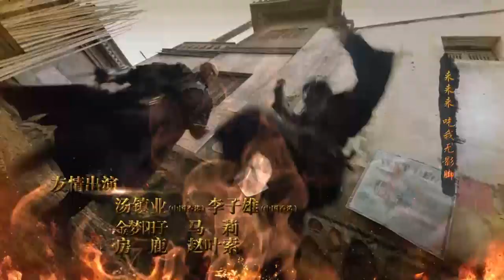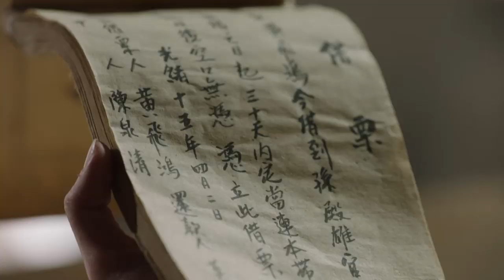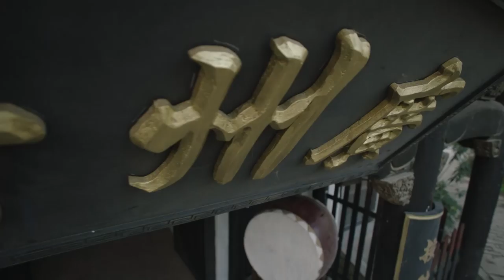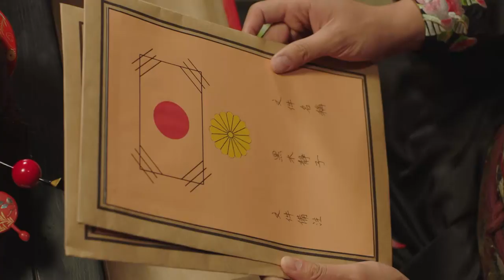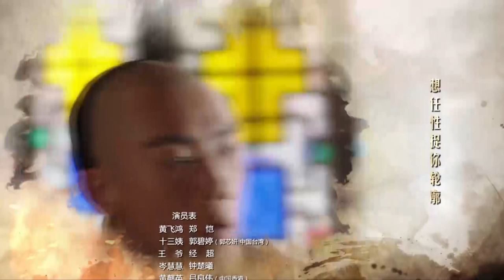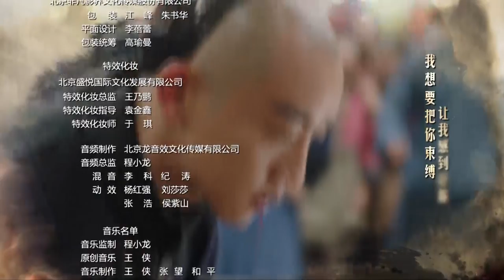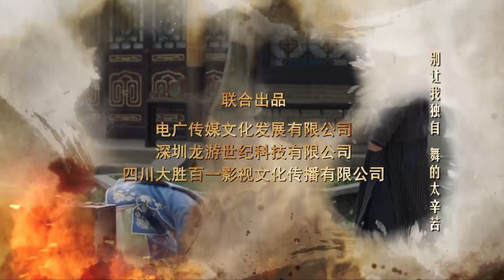【English Sub】Huang Fei Hong - EP 14 国士无双黄飞鸿 2017| Best Chinese Kung Fu